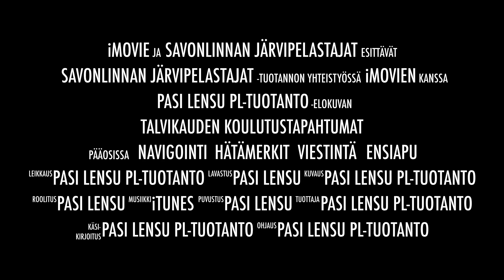Järvipelastajien talvikauden koulutukset Savonlinnassa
Savonlinnan Järvipelastajien talvikauden koulutustapahtumat. Valmistautuminen tulevaan avovesikauteen. Search and rescue winter training in Savonlinna Finland.